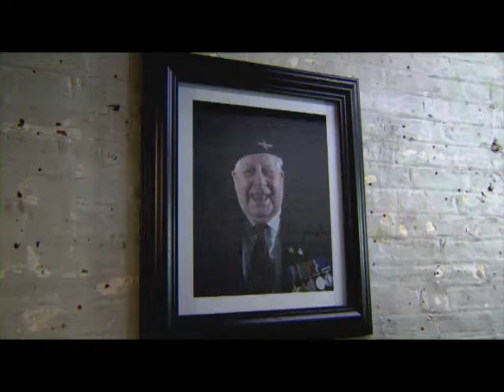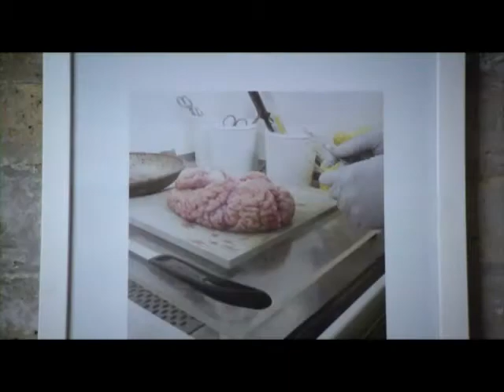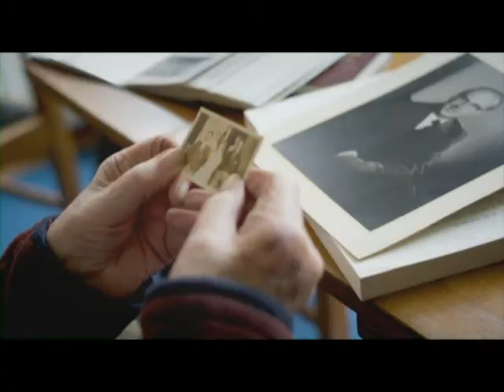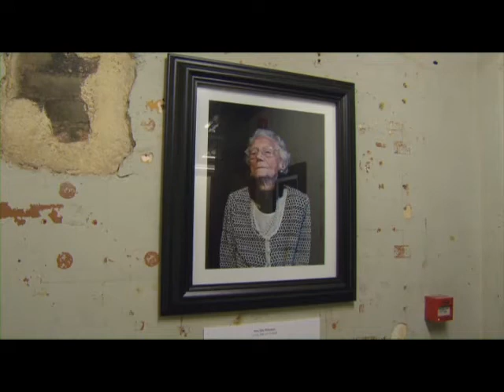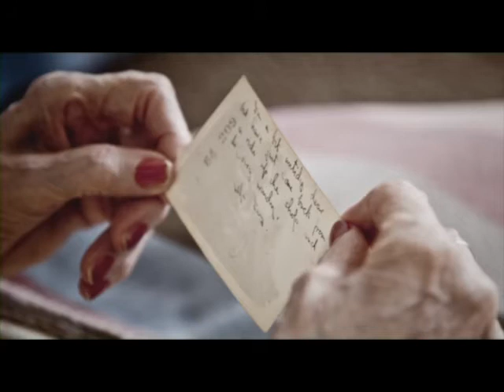Andrew Graham-Dixon and Mind over Matter.mp4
Andrew Graham-Dixon explores the extraordinary life and work of the late Judith Scott, a disabled artist with a growing cult following, and visits Mind Over Matter, an exhibition that challenges our ideas about brain donation.